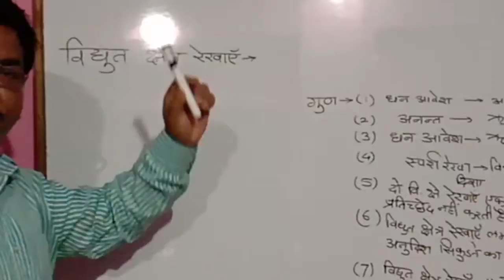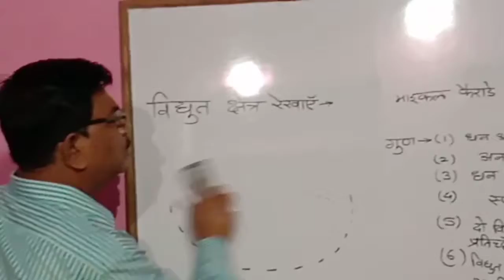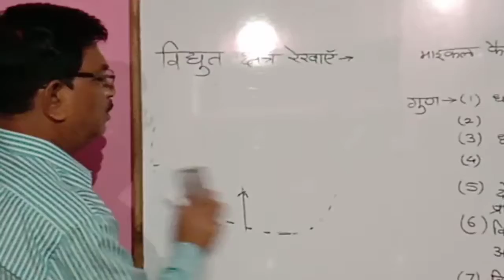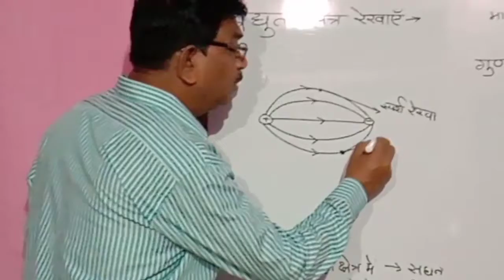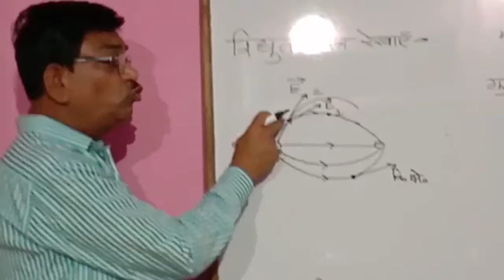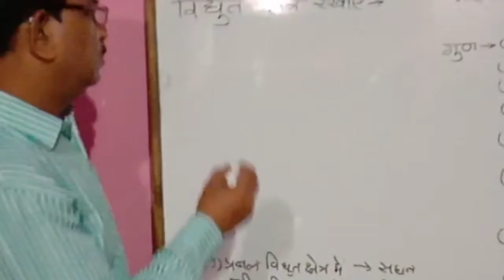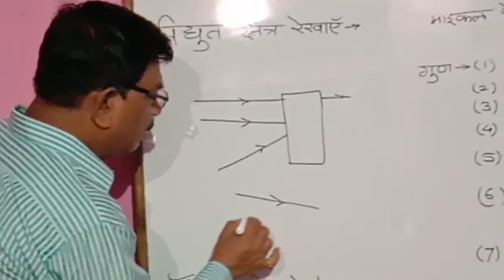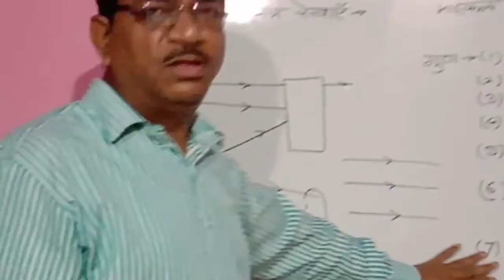Chapter 1 topic-7(विद्युत क्षेत्र रेखाएं) of class 12 mp board H.M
All chapters of class 12 mp board are explain here